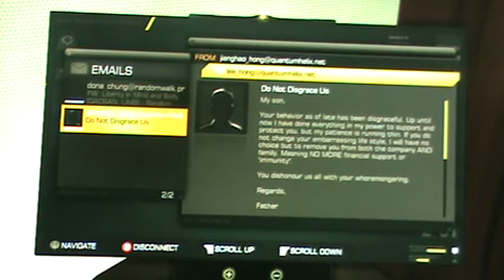Deus Ex Human Revolution pt 31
This is my Playthrough of the new Deus Ex Game.